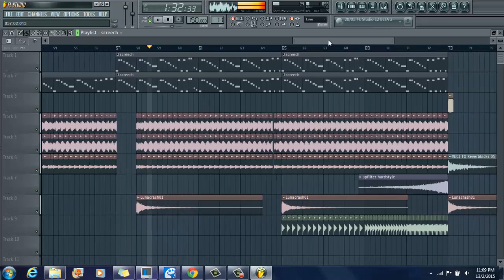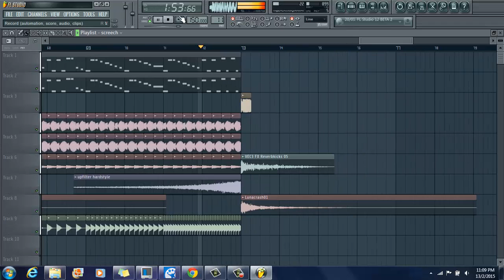The Synchronizer Intro style.